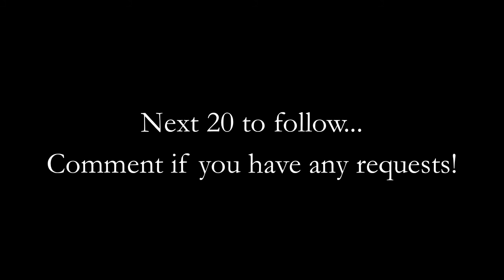100 Impressions & Characters - First 20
Yes, it's Callum Mcleod's amazing 100 Voice Challenge!

THE MISSION: To capture 100 different voices and characters on video!

The first 20 voices, captured in this video, include highlights such as Neil Oliver, a German Artist and, of course, the lovely Germaine Greer!

If there are any requests for the next 20, leave a comment on the video!